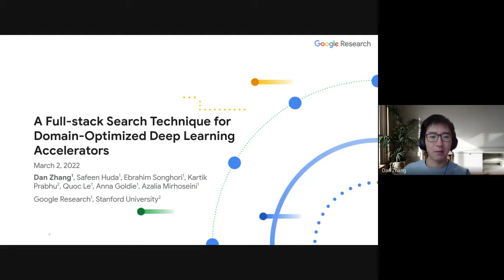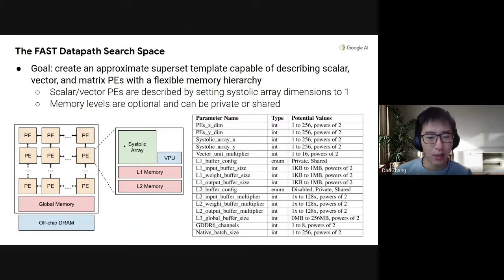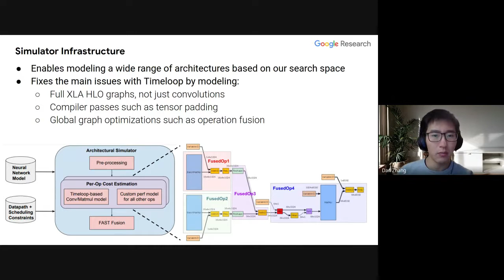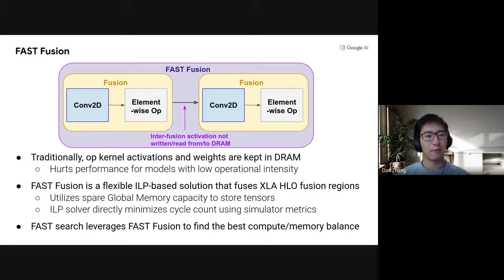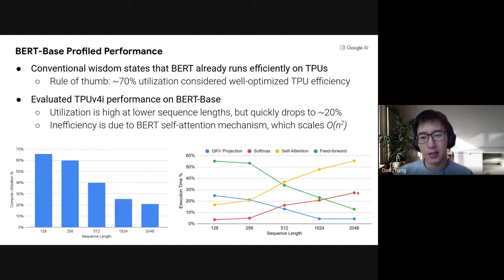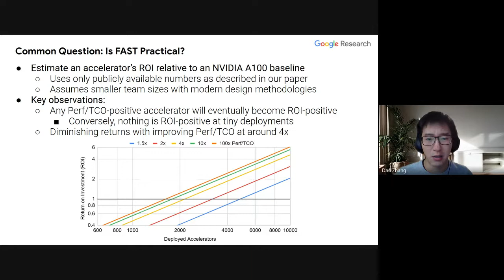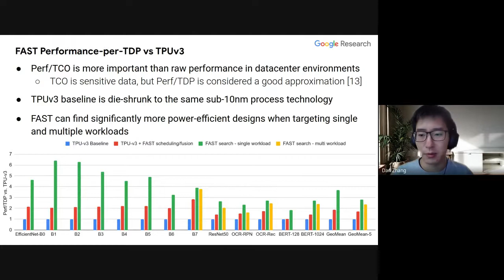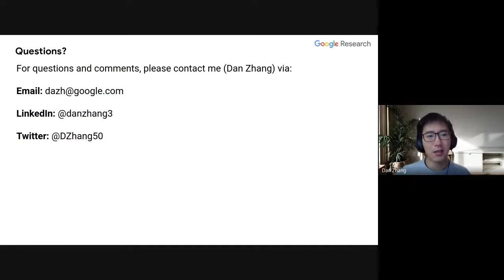ASPLOS'22 - Session 1A - A Full-stack Search Technique for Domain Optimized Deep Learning Accelerato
ASPLOS'22: The 27th International Conference on Architectural Support for  Programming Languages and Operating Systems

Session 1A: Accelerators
Session Chair: Mark Silberstein, Technion

Title: A Full-stack Search Technique for Domain Optimized Deep Learning Accelerators
Presented by: Dan Zhang (Google Brain)
Authors: Dan Zhang (Google Brain), Safeen Huda (Google), Ebrahim Songhori (Google Brain), Kartik Prabhu (Stanford University), Quoc Le (Google Brain), Anna Goldie (Google Brain), Azalia Mirhoseini (Google Brain)